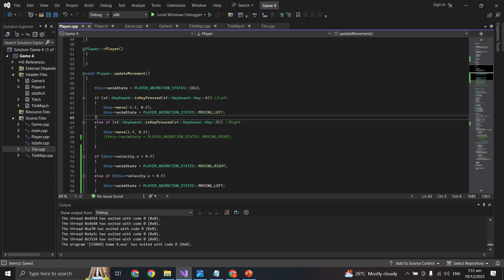I learned how to do basic sprite animations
Learned from Suraj Sharma